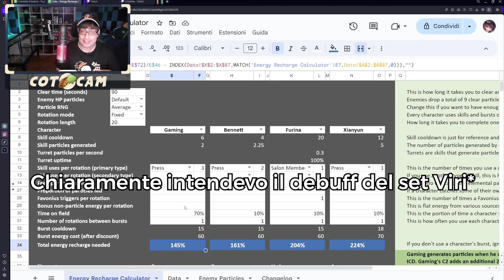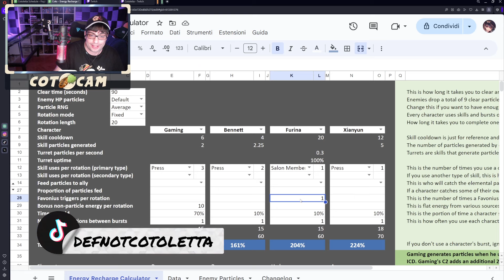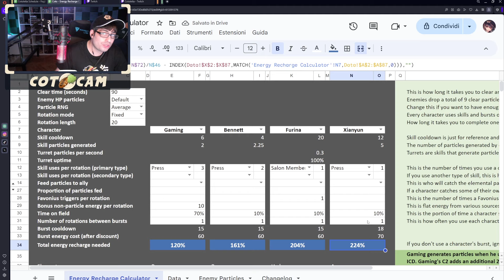IL MIGLIOR 4* DPS DEGLI ULTIMI ANNI - GAMING TEAMCOMPS 【Genshin Impact ITA 4.4】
Timestamps:
00:00 Intro
01:41 Prime Spiegazioni
02:34 Build e TeamComp spiegata
09:53 Energy Recharge necessaria
12:59 Rotation spiegata + eccezioni
15:41 Pareri Finali